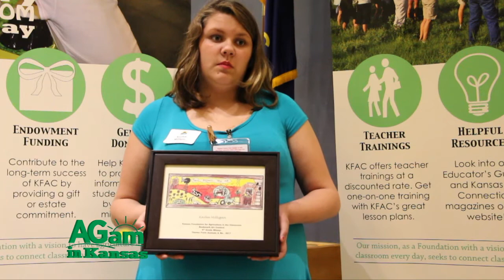AGam in KS - KS Foundation for AG in the Classroom Bookmark Contest Winners - May 4, 2017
(Michael Goehring) It's that time of year when some of the most talented young artists compete for the Kansas Foundation of Agriculture in the Classroom Bookmark Contest. See what some of the winners had to say about their inspiration behind this year's theme, Farm Animals and Me. (Hayden Sinclair) My name is Hayden and I go to Service Valley. I'm in kindergarten. The farm we have at school and so I wanted to draw the farm like it and then I thought of the horse that I have, Baby, and I drew her, and then I thought I could draw some other animals like a chicken and a pig, and so I drew one. (Alexis Todd) Hi, my name is Lexi Todd; I'm from Bluemont Elementary in Manhattan, Kansas. I got this idea from part of it was a book and part of it I just looked outside through my window. I have a horse, I have two dogs, I have four cats and I have a rabbit. (Cash Young) I go to Cheney Elementary and my name is Cash Young. I drew everything that would be on a farm, a normal usual farm and right here I am putting a tag on a baby calf, and the tractors running and it's putting hay and cow feed into the feed bunk, and here's the grain bins and here's a horse and here's my barn and my feed wagon is behind my tractor, and I'm standing on of the hay bales. (Claire Herman) My name is Claire, and I go to St. Dominic's school, and I'm in fourth grade. I drew a pig and a cow and a girl feeding, that has feed in a bucket. I just like to enter a drawing contest. (Elizabeth Galloway) I'm Elizabeth Galloway I live in Allen, Kansas. I'm from Reading Elementary and I won the fifth-grade bookmark competition. The part where there's a horse, I love horses, so that's why I do that and there's a rabbit at my school and it's super cute so I just wanted to incorporate that. I love farm animals so I just tried to incorporate all the ones I could think of. The Capitol, inside it was beautiful, and it was very nice to get a picture with him since he represents Kansas, kind of a once-in-a-lifetime thing. (Kaylee Milligan) My name is Kaylee Milligan; I'm from El Dorado. My school is out in the middle of the farm. I go to the middle school. I was really surprised when I found out that I won. My grandpa lives in Clay Center out on the farm, he owns one, so I'm used to being around a lot of animals. I love out in the country and every time we drive by I always see these different types of animals.